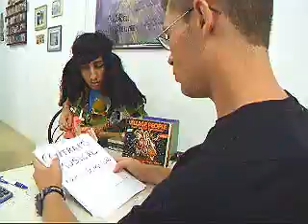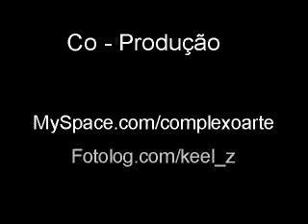Biroujay - Epsódio 01 - série humor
Primeiro episódio da web série musical de ficção.

Realizado em Rio Negro PR e Mafra SC.